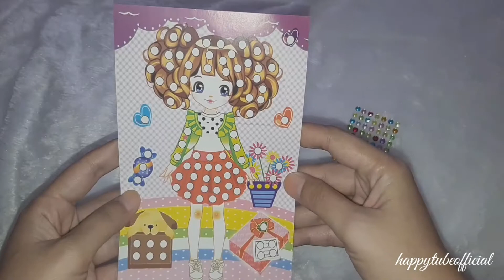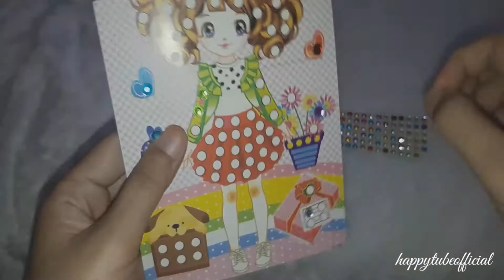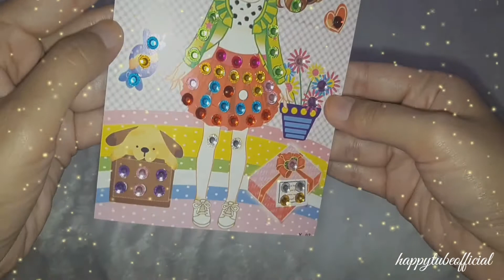DIY Painting with diamond | Menempel Manik-manik Cantik ❣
Mainan Kreatif